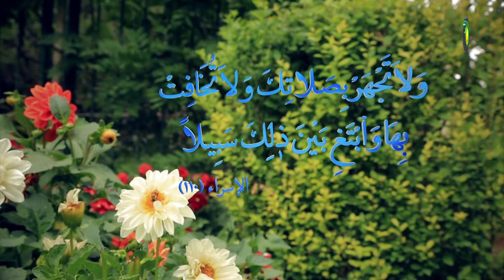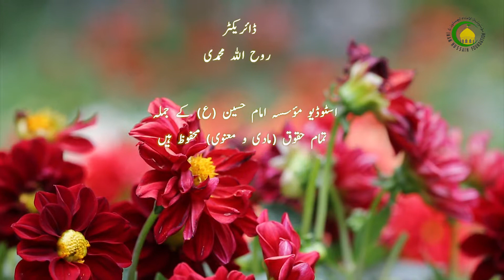59. نماز جماعت (4) - استاد: مولانا محسن علی جعفری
اس درس وچ بیان کیتا گیا کہ کیویں امام جماعت دی اقتدا کیتی ونجے؟امام جماعت دی پہلی رکعت  اے تے سورہ حمدیادوسرا سورہ پڑھ رہیا اے تاں امام جماعت نال جماعت وچ رلیا جا سگدا اے۔اور پیش نماز رکوع دی حالت وچ ہووے تاں وی جماعت نال مِلیا جا سگدا اے۔